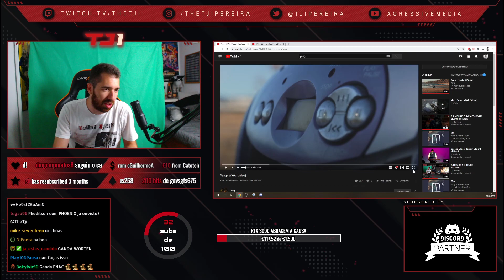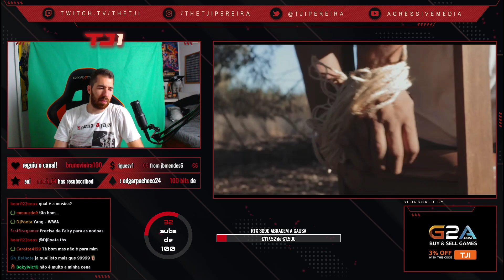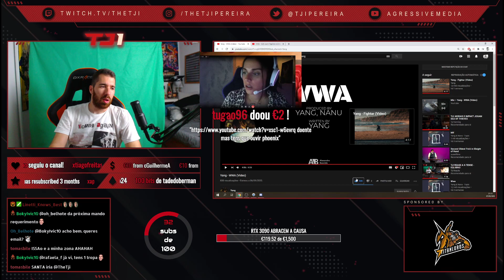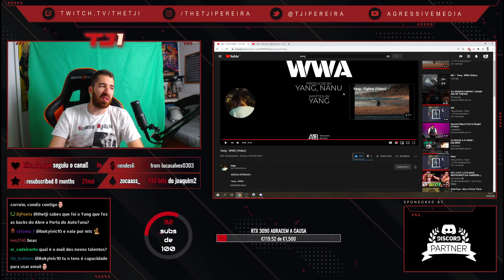TJI REAGE A YANG - WWA